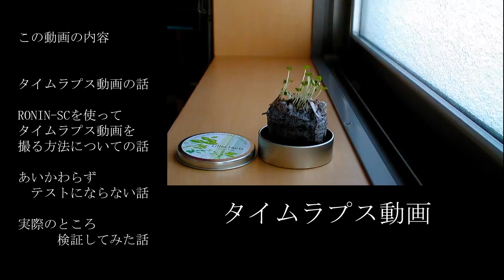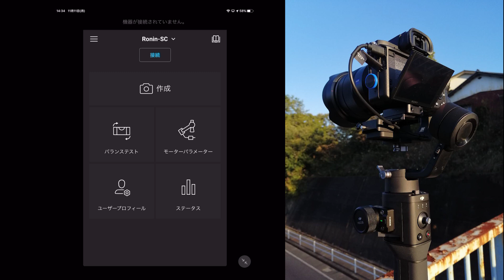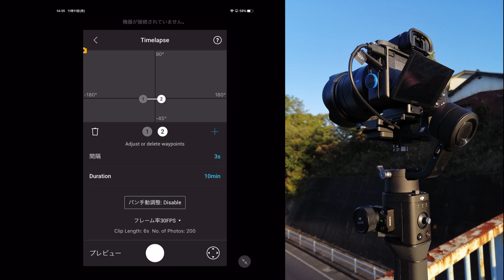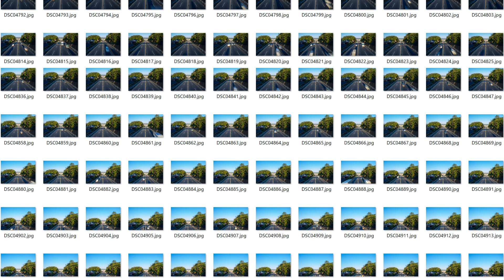RONIN-SCでタイムラプス でも大失敗! Time lapseって難しいよね。。。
タイムラプスの動画の話
RONIN-SCを使ってタイムラプス動画を撮る方法についての話
あいかわらずテストにならない話
実際のところ検証してみた話